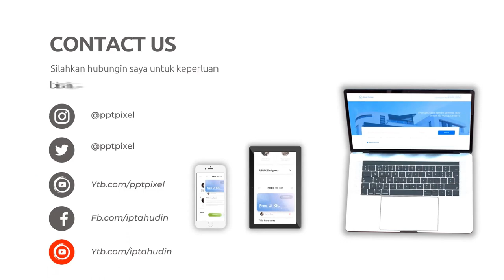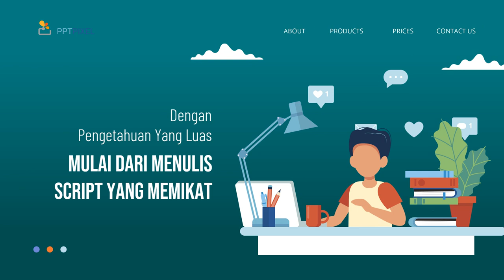Layanan Produksi Video Promosi di Kota Sinabang Aceh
Jasa Edit Video Promosi / Layanan Produksi Video Promosi di Kota Sinabang Aceh atau

Daftar Isi
00:00 - Cara Edit Video Iklan dokter mata, dokter mobil kelapa gading, dokter mata jakarta selatan
00:10 - Contoh Iklan Promosi dokter neurologi anak, dokter nefrologi, dokter nenden, dokter naturopati
00:30 - Contoh Video Promosi dokter ortopedi, dokter obgyn,
00:40 - Contoh Konten Branding dokter obgyn, dokter onkologi
00:50 - Resep Makanan dokter spesialis anak, dokter spesialis kulit, dokter spesialis anak, dokter spesialis kulit